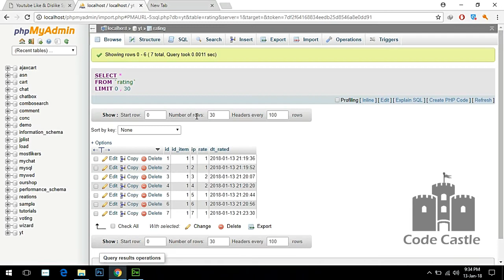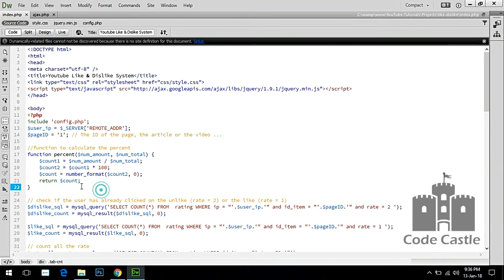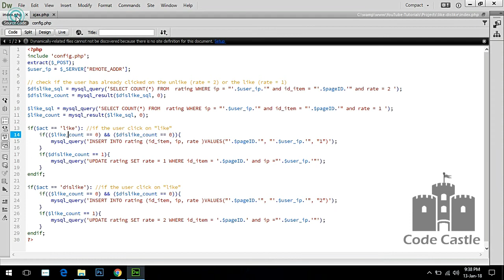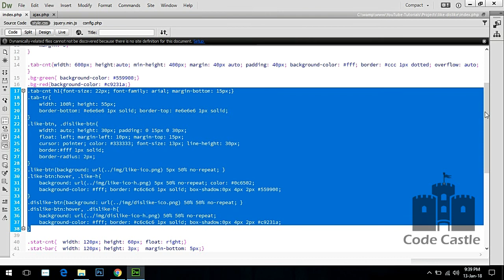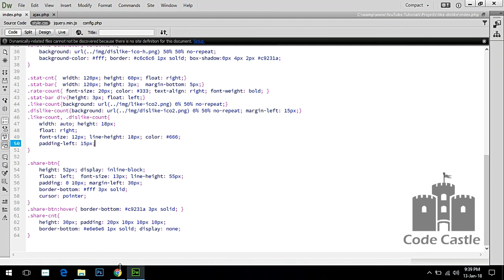Youtube Style Like Dislike Rating System Using, PHP, Ajax, Jquery, Youtube Like Dislike Bar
Youtube Like Dislike Ratio,
Youtube Like Dislike Ratio Plugin,
Youtube Like Dislike Bar,
Youtube Like Dislike Ratio Extension,
Youtube Like Dislike Button,
Youtube Like Voting System With Jquery, Php And Mysql,
Youtube Style Like And Dislike Rating System Using Jquery,Ajax ,And Php,
Like & Dislike System With Jquery, Ajax And Php,
Like Unlike Button Php Ajax Jquery,
Php Ajax Like Dislike,
Php Ajax Like Unlike,
Youtube Like Rating With Jquery And Ajax,
Like Dislike Counter In Php,
Like Button Php Script,
Like Unlike Code In Php,
Jquery Like Dislike Button,
Ajax Like Dislike Example,
Like And Dislike Button Code In Php,
Php Ajax Voting System

YT Solution